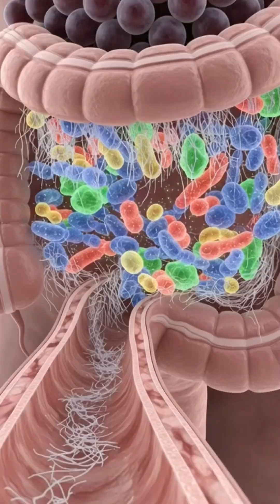How Your Body Actually Uses Grapes 🍇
Watch the incredible 3D journey of grapes inside the human body! 🍇

In this Short, we use hyper-realistic medical animation to show you exactly how this fruit impacts your system—from the powerful antioxidant boost for your brain and muscles, to the potential side effects of overconsumption.

See the hidden world of nutrient absorption, gut health, and cellular energy in stunning cinematic detail.